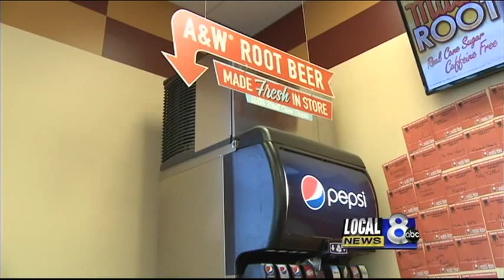Elijah Wood makes surprise visit to Blackfoot A&W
“Lord of the Rings” star Elijah Wood took customers and employees at a Blackfoot convenience store by surprise when he stopped by for a free rootbeer float.